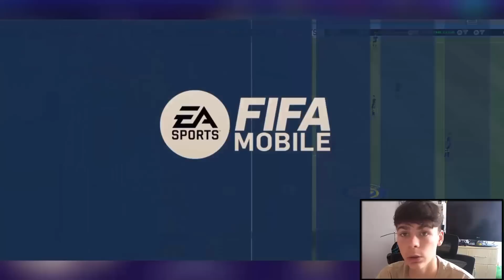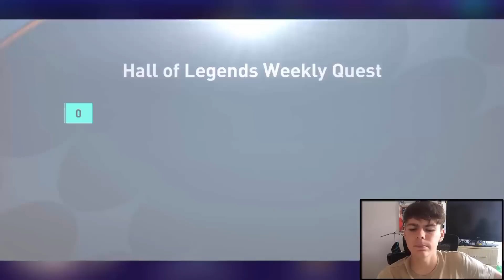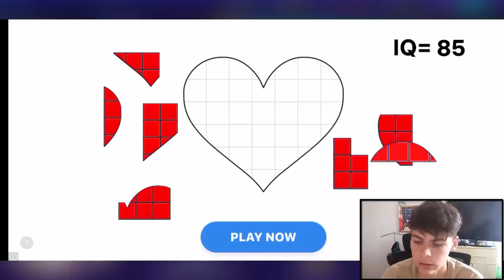CESTA ZA IKONAMI 🤩👑 Hall Of Legends Events ⚡ FIFA Mobile CZ | LeosFootball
👋Takže čau, já jsem Leoš a vítám vás u nového videa, doufám že se vám video bude líbit

⚽Jméno ligy ve FIFA mobile : LeosFootballTeam
(Povinnost hrát turnaje)

❓Nejčastější otázky :
•Střïhací program : Camtasia Studio
•Kolik mi je : 17
•Jakému týmu fandíš : Slovan Liberec, Real Madrid
•Proč natáčíš mobilní hry : Protože chci být originální, na PC natačí každý druhý ale na mobil moc ne :)
•Hraješ fotbal : Ano hraju za SK Jičín

🔥Díky za přečtení :)🔥